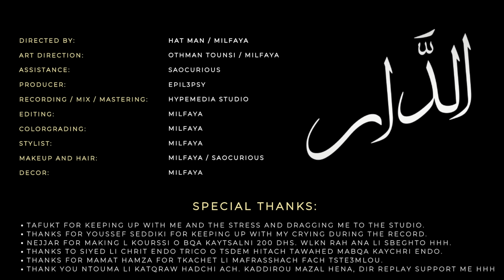MILFAYA - DDAR | ميلفايا - الدار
DDAR from the EP " L'Mdina " by Milfaya
Directed by : Hat Man / Milfaya
Art direction: Othman Tounsi / Milfaya
Assistance : Saocurious
Producer : Epil3psy
Recording mix and mastering : Youssef Seddiki
Editing : Milfaya
Color Grading : Milfaya
Stylist : Milfaya
Decor : Milfaya
Makeup and hair : Milfaya / Saocurious